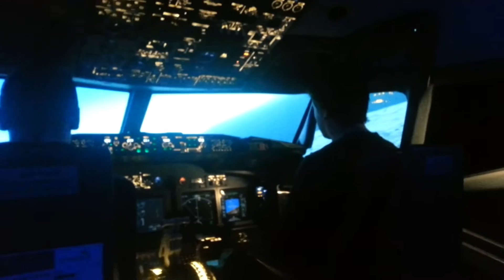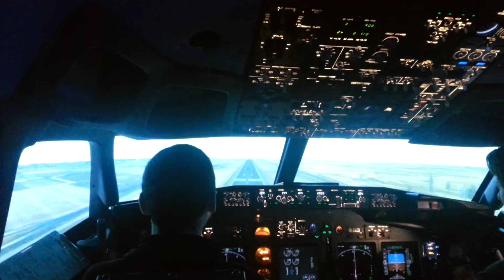Spotting and fly around the Netherlands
Aviation in the Netherlands!

At Rotterdam The Hague Airport  (EHRD)
Amsterdam Schiphol Airport        (EHAM)
Teuge Airport                             (EHTE)
Lelystad                                    (EHLE)
Simcenter                                  (EHLE)
Antonov2 (inside) (classic wings -(EHTE)
The runway that you can see is at Rotterdam runway 06-24